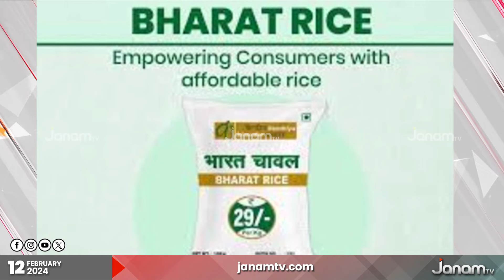സംസ്ഥാനത്ത് സ്ഥാനാർഥി നിർണയ ചർച്ചയിലേക്ക് കടക്കുകയാണ് CPM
NEWS ANCHOR :